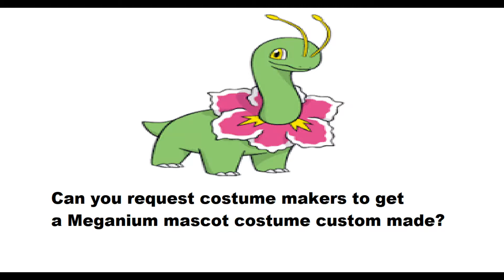(OLD) Request To Make A Custom Meganium Pokemon Mascot Costume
Meganium is a grass type Pokemon and the final evolution of the Johto region starter Chikorita introduced in the Generation II video games Pokemon Gold and Silver. We want to hear from you if you can make a custom mascot costume, or perhaps want an official Pokemon mascot of this Pokemon.